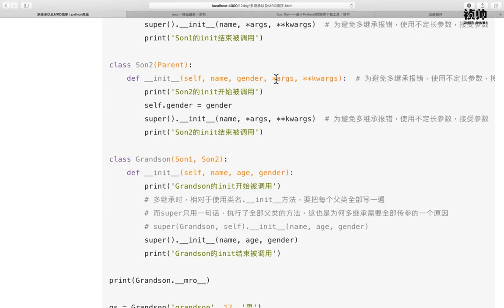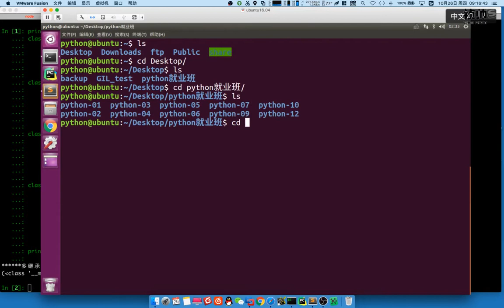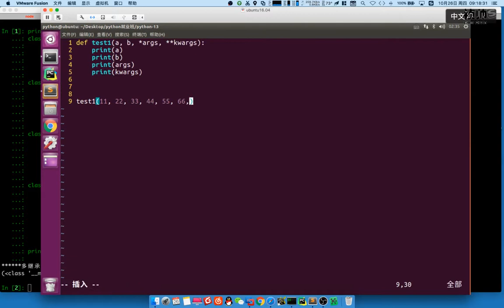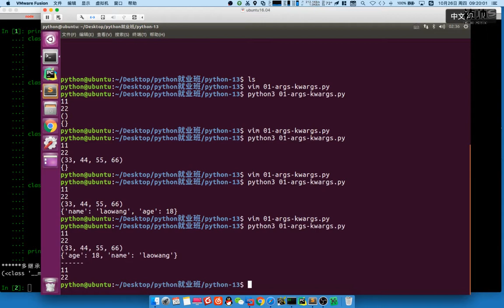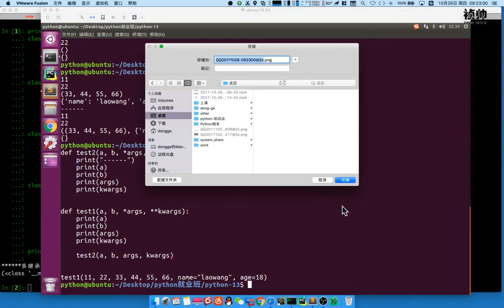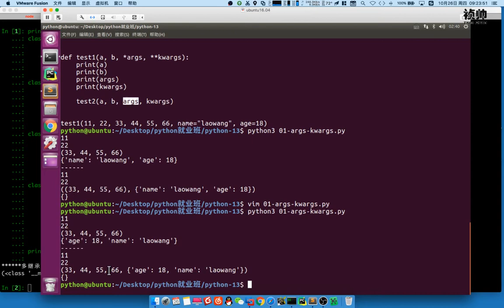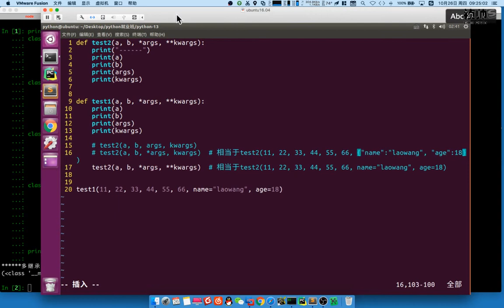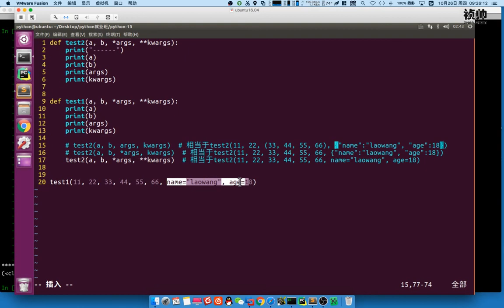04 Python高级语法v3 1丨04 方法解析顺序表MRO丨02 （重点）※args、※※kwargs的另外用处拆包